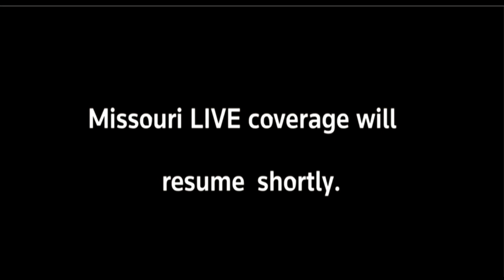Gov. Jay Nixon holds news conference on Ferguson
Missouri Gov. Jay Nixon (D) is scheduled to hold a news conference on Tuesday to discuss plans to protect people an property in the wake of Monday's grand jury decision not to indict officer Darren Wilson for fatally shooting teenager Michael Brown.